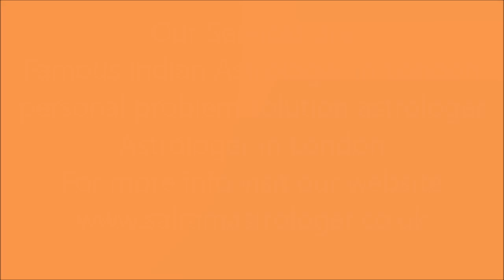Best Famous Astrologer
Now it’s time to put a full stop on all your relationships as Pandit Vishnu Verma helps you to solve all the Personal Problems in UK. He is the best Personal Problems in London, with 35 years of experience in this field, he can solve all your personal problem and offers a most effective solution. Pandit Vishnu Verma is specialized in palm reading, Black magic removal specialist, numerology, horoscopes reading, fortune telling etc